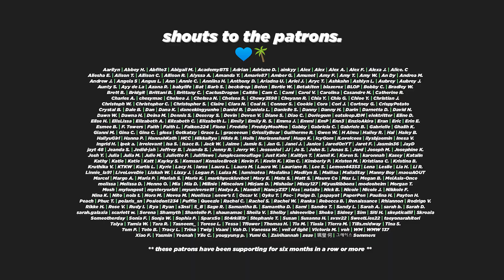MINI MV (Weeekly(위클리) : 신지윤 - Ariana Grande 'Be Alright' COVER🎶 Reaction)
🥰 We must protect Jiyoon at all costs.

🤗 What a dope cover!